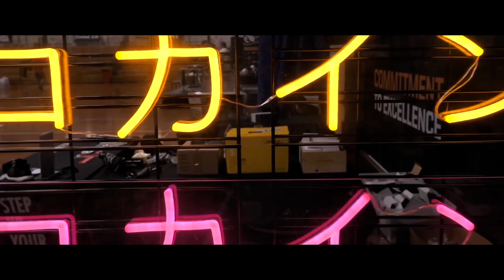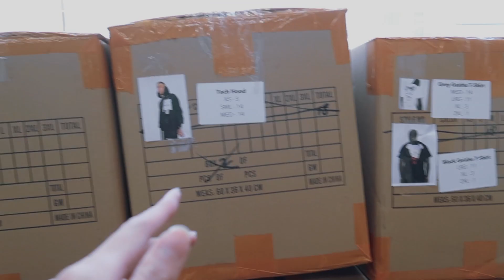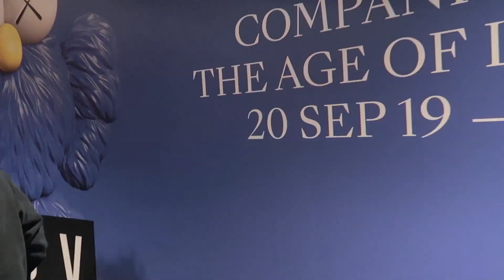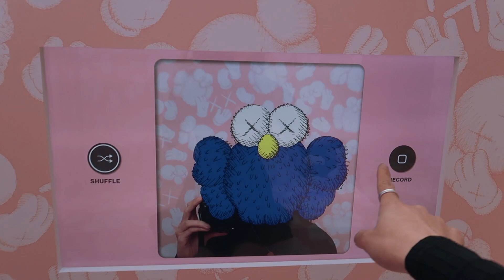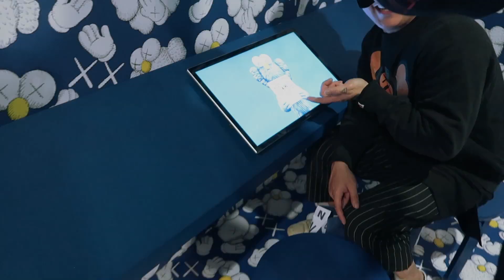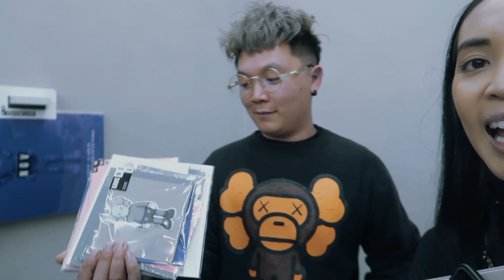PHILLY'S KAWS EXPERIENCE!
Hey guys,

♥ HaoYouPhill

Phellicia Le
Parcel Locker

Stores / Business